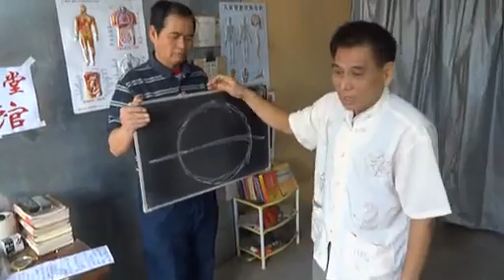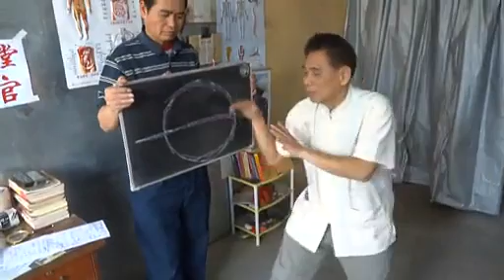咏春拳（硬手派）教学